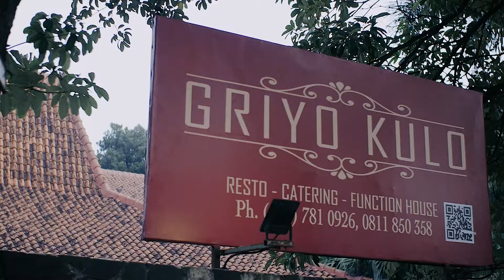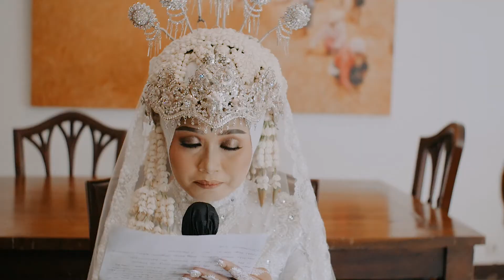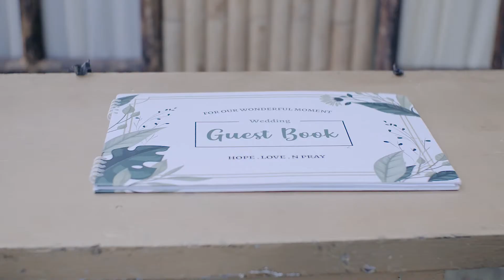cinematic Wedding I Linda & Wahyu I Lut Frameable I Adat Jawa & Batak I New Normal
kamera
Lumix gh4

stabilizer gimbal
Moza air cross 2

edit
adobe primer pro 2019

Luts / preset
Frameable